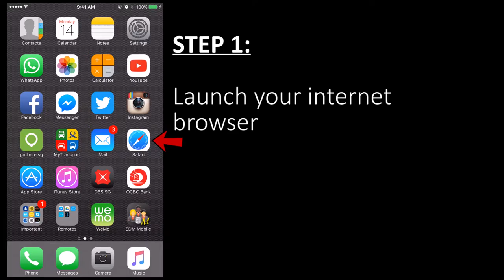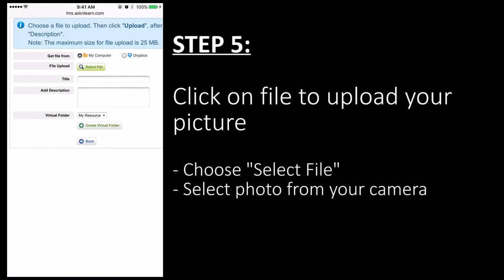Know Your Neighbour Competition 2016 (Promo)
This is the promotional video for the Hillgrove Secondary termly competition which also includes the instructions on how to enter it.